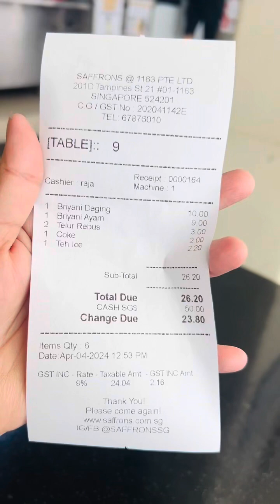EAT LUNCH WITH MY HUBBY EAT NASI BRIYANI AYAM AND MUTTON 😋| Rose Emelie’s Vlogs 🌹